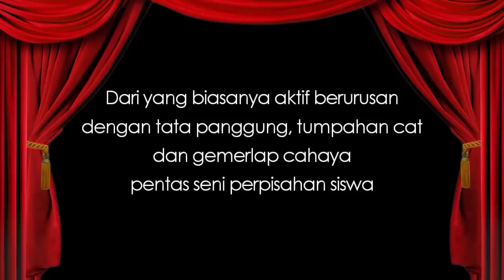RUMAH KU DISERANG ORANG ASING - EPISODE 02 (GOD OF WAR INDONESIA) *facecam is back